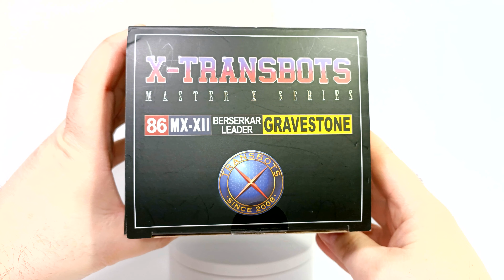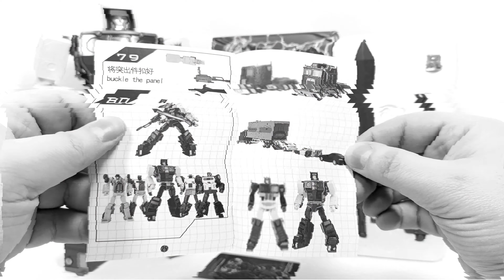MOTORMASTER ::: X-TRANSBOTS MX-12 GRAVESTONE ::: recensione ITA ::: Transformers masterpiece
Per la serie di recensioni dei Transformers Masterpiece.
Motormaster della X-TRANSBOTS MX-12 GRAVESTONE,
uno dei membri degli STUNTICONS che formano MENASOR.

Recensione ironica in italiano \ romanaccio.

English subtitles available (automatic generated).

Capitoli
00:00 Introduzione
00:26 SCATOLA
01:04 BOT MODE
01:36 in mano
03:03 articolazioni
04:53 confronto cartone G1
05:30 confronti bot mode
06:29 TRASFORMAZIONE
08:59 ALT MODE
09:45 in mano
10:39 confronto cartone G1
11:08 confronti alt mode
11:47 PRO e CONTRO
12:10 ACCESSORI
12:49 CONCORRENZA
17:44 CONCLUSIONI
19:48 voto